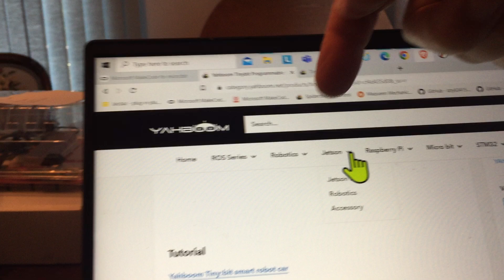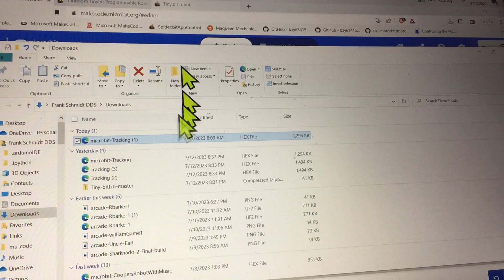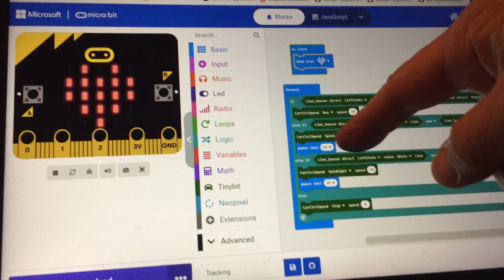Tiny:bit Smart Robot for Microbit by Yahboom, Line Tracker